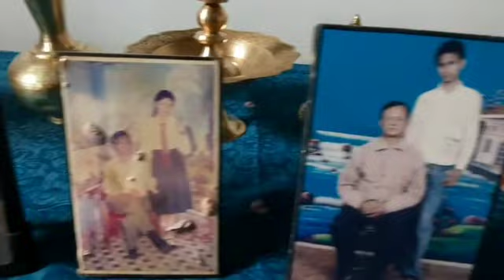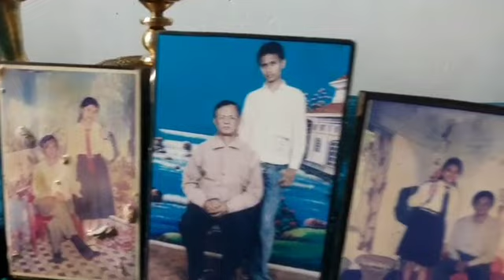Bhontik log palu || Home Sweet Home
Hi Friends,Today I am here with a new vlog/CoverSong/Dance/Recipe.

Tags-Ignore
Met my sister
Home sweet Home
My Home Visit
family vlog
new home vlog
family vlogs
family friendly
Bhontik log palu
Mur bhonti
assam
assamese
guwahati assam
assam tourism
Visiting my home
visiting my hometown